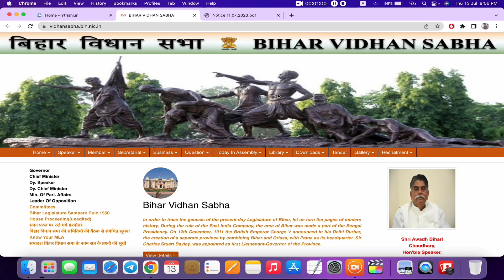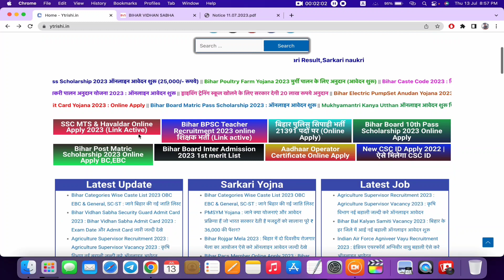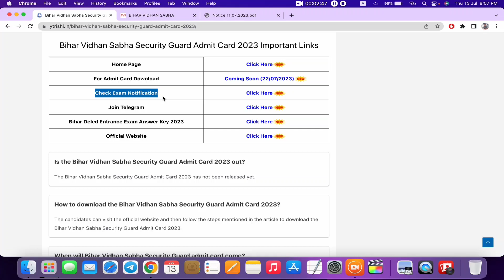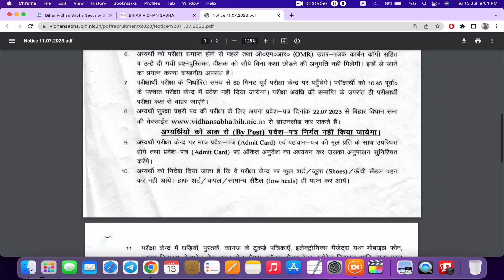bihar vidhan sabha security guard exam kab hoga | Bihar vidhan sabha Security guard Admit card 2023